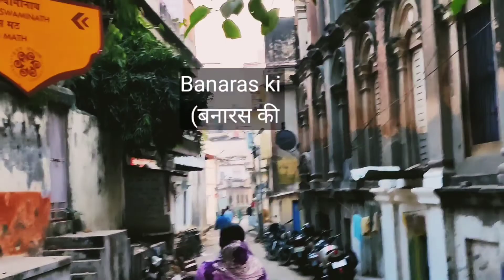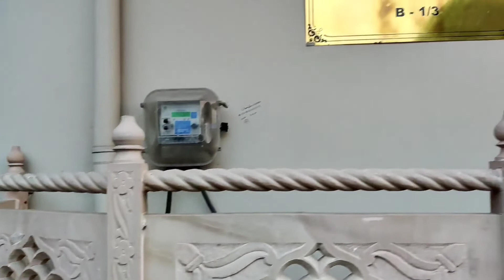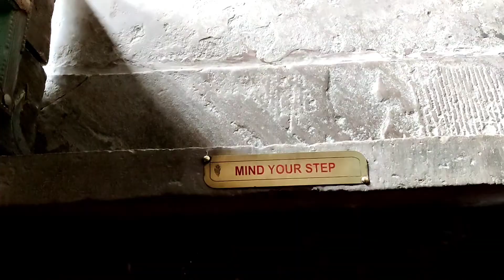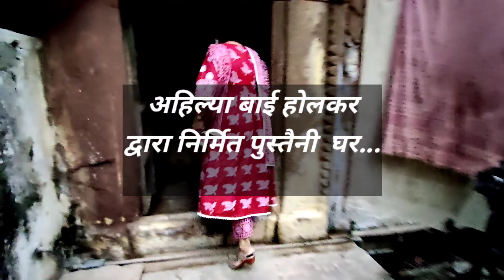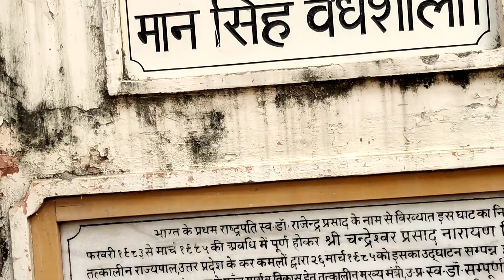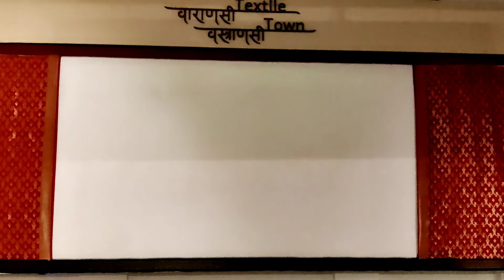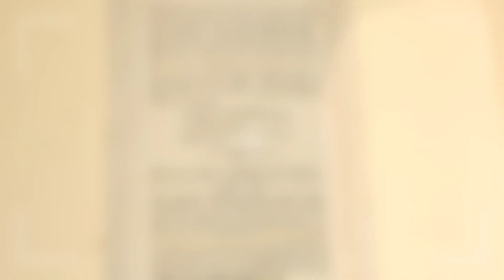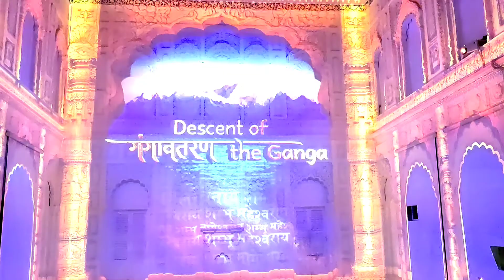Banaras ki Galiyan | Brijrama Palace | Man Mandir Mahal | Vlog on Varanasi | Ahilya Bai Holkar House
Banaras ki galiyan -
The Banaras lanes are best experienced if one winds through them on foot, exploring hidden delights in the heart of the crowded , holy city ,close to the Kashi Vishwanath temple The Godowlia Chowk leads into several narrow , winding lanes and bylanes, which sometimes become so crowded, that it becomes difficult to even walk
In these bylanes , like the Khomeini wali gali, bansphatak, kachori wali gali etc,you would find the most delicious snacks and The awesomest food ever! We hit upon Shree Rajbandhu, which serves the most delicious paan gilauri. Joginath tea stall serving Liqueur tea, Madhur Jalpaan, serving the most amazing Kachori sabji and Jaleba and several shops serving thick Lassi! Another mouth watering delicacy which we savoured was Malaio. A frothy concoction, only available in the winter months in the lanes of Varanasi.
These lanes are a gastronomic delight and a must visit for all tourists.

Step Into a World of Royal Bliss _

BrijRama Palace, which stands mighty on the serene banks of Darbhanga Ghat, is one of the oldest man-made structures in the city and is considered to be a top-tier luxury hotel in Varanasi. The palace is often praised for its striking architecture and design which mirrors the rich heritage and culture of the city that it calls home. One can see the influence of the Maratha Dynasty that was in power during the construction of the palace. This 208 year old palace is the perfect choice for those who aspire to spend a holiday in royal comfort, removed from the daily hustle and bustle. Tourists and pilgrims often visit this city for spiritual healing and at BrijRama we promise the kind of spiritual healing you are seeking. Towering over the Ganges, BrijRama is conveniently located close to the tourist hotspots of Varanasi including Dashashwamedh Ghat.